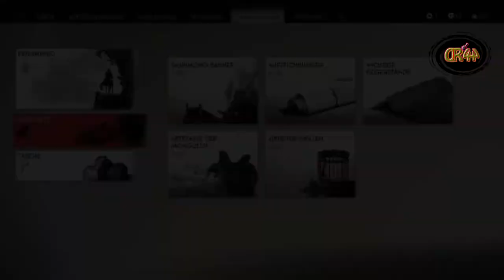Ghost of Tsushima #029 Blut im Grass...👹👹...(ohne Kommentar)